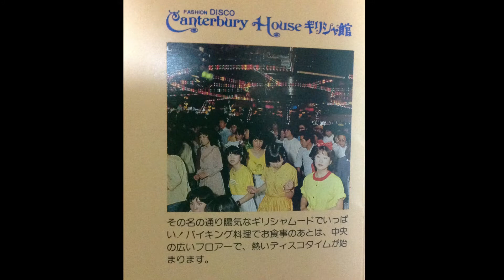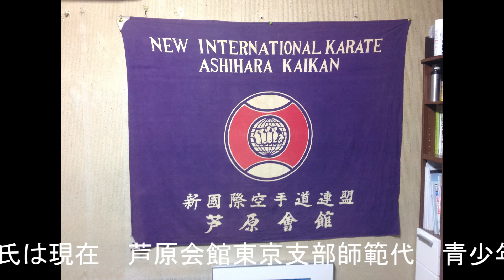『ディスコでグー！』 第1回放送 西山氏が 当時のディスコシーンを語る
1979年から1984年までのディスコの時代　六本木ボビーマギー、新宿カンタベリーハウスギリシャ館の西山氏が　当時のディスコシーンを語る。
聞き手は俺達の青春ディスコナイト、ディスコナイトフィーバーを開催している市川ヒロシ。